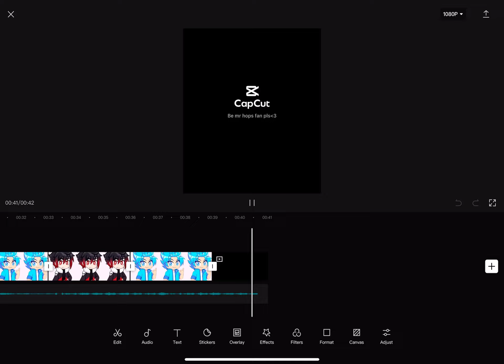Old vs new drake meme